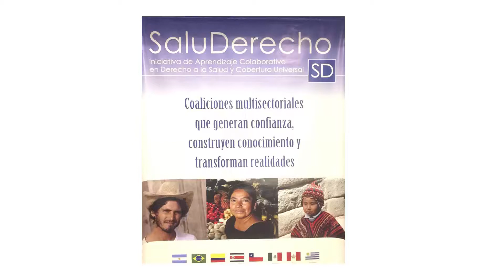Diálogo entre actores sobre sistema de salud. Leandro Pinheiro Safatle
Leandro Pinheiro Safatle, Secretario Ejecutivo de la Cámara de Regulación del Mercado de Drogas de Brasil (CMED)
Conversación con Roberto Iunes, director de la Iniciativa Saluderecho del Banco Mundial sobre el valor del diálogo entre actores que están en puntos diferentes en países que tienen sistemas de salud y contextos diferentes y sin embargo, problemas similares.
Séptimo Encuentro de Derecho a la Salud y Sistemas de Salud
Montevideo, Uruguay. Septiembre 2018
Idioma: portugués